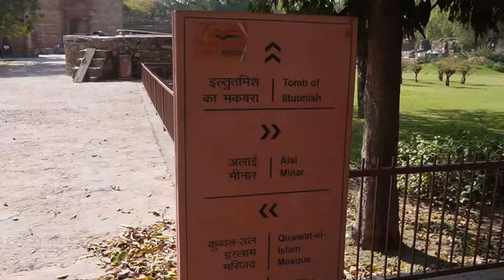Qutub Minar Delhi | History of Qutub Minar | कुतुब मीनार का क्या इतिहास है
Qutub Minar Delhi | कुतुब मीनार का क्या इतिहास है

अफ़गानिस्तान में स्थित, जाम की मीनार से प्रेरित एवं उससे आगे निकलने की इच्छा से, दिल्ली के प्रथम मुस्लिम शासक क़ुतुबुद्दीन ऐबक, ने सन ११९३ में आरंभ करवाया, परंतु केवल इसका आधार ही बनवा पाया। उसके उत्तराधिकारी इल्तुतमिश ने इसमें तीन मंजिलों को बढ़ाया और सन १३६८ में फीरोजशाह तुगलक ने पाँचवीं और अंतिम मंजिल बनवाई । मीनार को लाल बलुआ पत्थर से बनाया गया है, जिस पर कुरान की आयतों की एवं फूल बेलों की महीन नक्काशी की गई है।

क़ुतुब मीनार लाल और बफ सेंड स्टोन से बनी भारत की सबसे ऊंची मीनार है।

13वीं शताब्‍दी में निर्मित यह भव्‍य मीनार राजधानी, दिल्‍ली में खड़ी है। इसका व्‍यास आधार पर 14.32 मीटर और 72.5 मीटर की ऊंचाई पर शीर्ष के पास लगभग 2.75 मीटर है।

इस संकुल में अन्‍य महत्‍वपूर्ण स्‍मारक हैं जैसे कि 1310 में निर्मित एक द्वार, अलाइ दरवाजा, कुवत उल इस्‍लाम मस्जिद; अलतमिश, अलाउद्दीन खिलजी तथा इमाम जामिन के मकबरे; अलाइ मीनार सात मीटर ऊंचा लोहे का स्‍तंभ आदि।

गुलाम राजवंश के क़ुतुबुद्दीन ऐबक ने ए. डी. 1199 में मीनार की नींव रखी थी और यह नमाज़ अदा करने की पुकार लगाने के लिए बनाई गई थी तथा इसकी पहली मंजिल बनाई गई थी, जिसके बाद उसके उत्तरवर्ती तथा दामाद शम्‍स उद्दीन इतुतमिश (ए डी 1211-36) ने तीन और मंजिलें इस पर जोड़ी। इसकी सभी मंजिलों के चारों ओर आगे बढ़े हुए छज्‍जे हैं जो मीनार को घेरते हैं तथा इन्‍हें पत्‍थर के ब्रेकेट से सहारा दिया गया है, जिन पर मधुमक्‍खी के छत्ते के समान सजावट है और यह सजावट पहली मंजिल पर अधिक स्‍पष्‍ट है।

कुवत उल इस्‍लाम मस्जिद मीनार के उत्तर - पूर्व ने स्थित है, जिसका निर्माण क़ुतुबुद्दीन ऐबक ने ए डी 1198 के दौरान कराया था। यह दिल्‍ली के सुल्‍तानों द्वारा निर्मित सबसे पुरानी ढह चुकी मस्जिद है। इसमें नक्‍काशी वाले खम्‍भों पर उठे आकार से घिरा हुआ एक आयातकार आंगन है और ये 27 हिन्‍दु तथा जैन मंदिरों के वास्‍तुकलात्‍मक सदस्‍य हैं, जिन्‍हें क़ुतुबुद्दीन ऐबक द्वारा नष्‍ट कर दिया गया था, जिसका विवरण मुख्‍य पूर्वी प्रवेश पर खोदे गए शिला लेख में मिलता है। आगे चलकर एक बड़ा अर्ध गोलाकार पर्दा खड़ा किया गया था और मस्जिद को बड़ा बनाया गया था। यह कार्य शम्‍स उद्दीन इतुतमिश ( ए डी 1210-35) द्वारा और अला उद्दीन खिलजी द्वारा किया गया था।

इतुतमिश (1211-36 ए डी) का मकबरा ए डी 1235 में बनाया गया था। यह लाल सेंड स्‍टोन का बना हुआ सादा चौकोर कक्ष है, जिसमें ढेर सारे शिला लेख, ज्‍यामिति आकृतियां और अरबी पै इसमें से कुछ नमूने इस प्रकार हैं: पहिए, झब्‍बे आदि |

अलाइ दरवाजा, कुवात उल्‍ल इस्‍माल मस्जिद के दक्षिण द्वार का निर्माण अला उद्ददीन खिलजी द्वारा ए एच 710 ( ए डी 1311) में कराया गया था, जैसा कि इस पर तराशे गए शिला लेख में दर्ज किया गया है। यह निर्माण और सजावट के इस्‍लामी सिद्धांतों के लागू करने वाली पहली इमारत है।

अलाइ मीनार, जो क़ुतुब मीनार के उत्तर में खड़ी हैं, का निर्माण अला उद्दीन खिलजी द्वारा इसे क़ुतुब मीनार से दुगने आकार का बनाने के इरादे से शुरू किया गया था। वह केवल पहली मंजिल पूरी करा सका, जो अब 25 मीटर की ऊंचाई की है। क़ुतुब के इस संकुल के अन्‍य अवशेषों में मदरसे, कब्रगाहें, मकबरें, मस्जिद और वास्‍तुकलात्‍मक सदस्‍य हैं।

यूनेस्‍को को भारत की इस सबसे ऊंची पत्‍थर की मीनार को विश्‍व विरासत घोषित किया है।